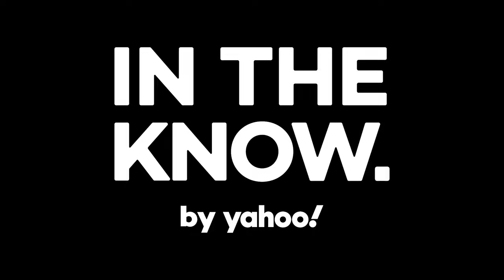Step into the mesmerizing world of Jackson Weiderhoeft where fashion meets theater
Get to know fashion designer Jackson Wiederhoeft, who is building a world of their own through storybook-inspired garments.